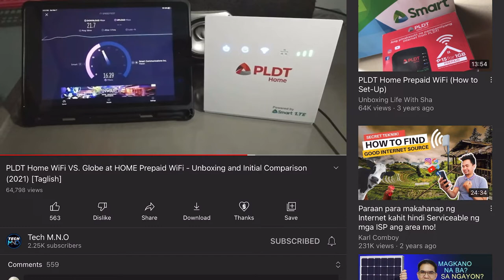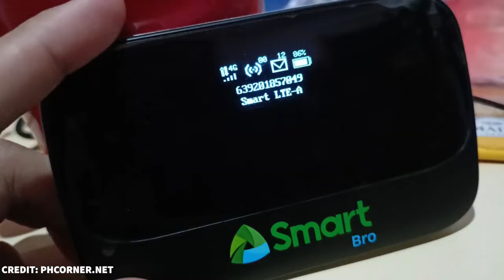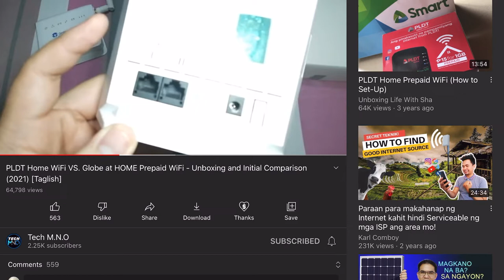Pocket WiFi o Prepaid WiFi modem? Alin ang bagay sa iyo?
Hanggang ngayon, meron pa ring mga estudyante o nagtatrabaho na nasa "From Home" setup pa rin. At alam ko naman na nahihirapan pa rin kayong mag-isip kung alin sa kanilang dalawa ang mas magandang bilhin at magagamit niyo pa rin kung balik na sa normal ang lahat. Kaya naman sa video nating ito, tutulungan ko kayong mamili kung Pocket Wi-Fi ba o Prepaid Wifi modem ang kailangan ninyo?

GEARS I USED:

AMAZON*:
ULANZI VL120 RGB VIDEO LIGHT
ULANZI VL15 RGB VIDEO LIGHT
RING LIGHT
SOFTBOX LIGHT SET
RGB LIGHT WAND:
RGB STRIPS